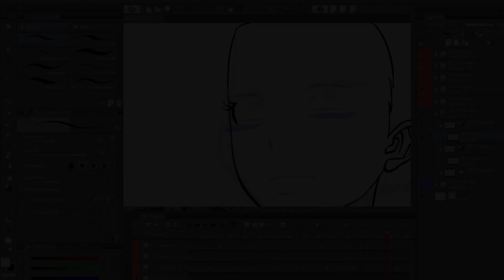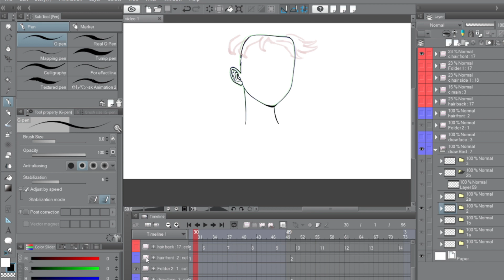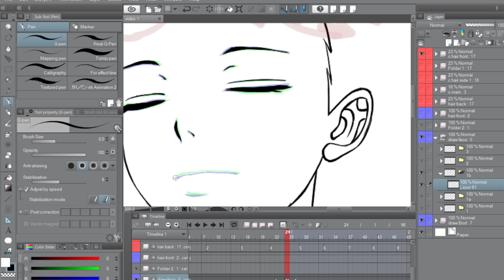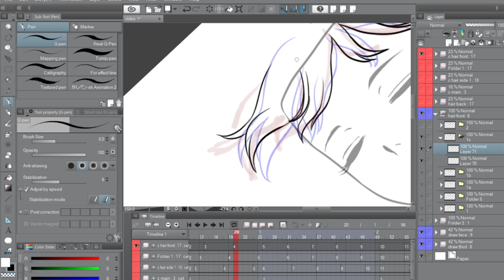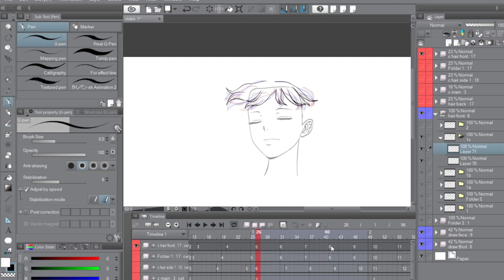2D Animation drawing มาวาดอนิเมชั่นกันครับ : Punix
อัดวิดีโอไว้ตอนผมวาด inbetween งานฝึกอนิเมชั่นครับ มีทั้งช่วงเร่งความเร็วและไม่เร่งความเร็ว ใครที่สนใจในงานด้านนี้ น่าจะเห็นวิธีการทำให้มันขยับได้แบบไม่กระตุกนะครับ หวังว่าจะเป็นประโยชน์ :)

2D animation made by me alone. This is the process of how to draw inbetween to make character move.   .Hope you like it!